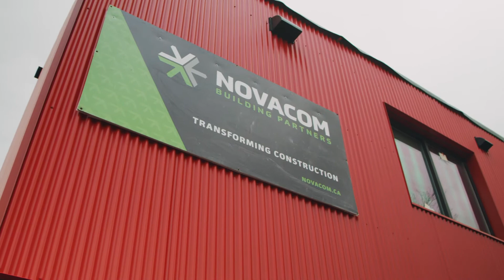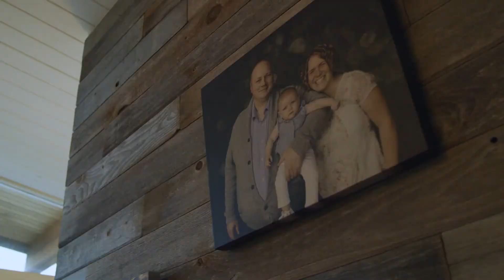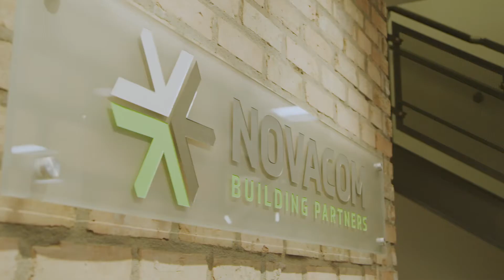Novacom Building Partners